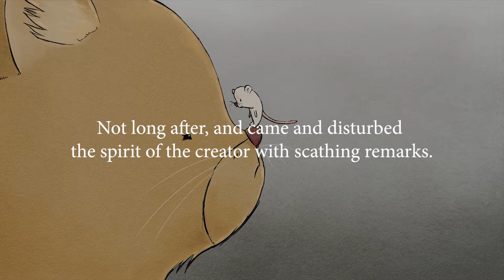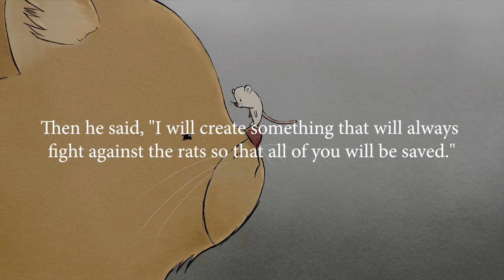The Beginning of Cats Enmity With Mice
An enemy or a foe is an individual or a group that is considered as forcefully adverse or threatening. An enemy is considered a threat to the opposing force. The concept of an enemy has been observed to be "basic for both individuals and communities".The term "enemy" serves the social function of designating a particular entity as a threat, thereby invoking an intense emotional response to that entity.The state of being or having an enemy is enmity, foehood or foeship.
don't forget to watch this one